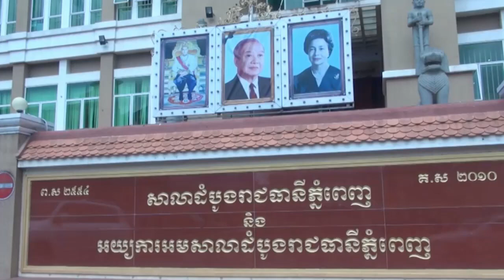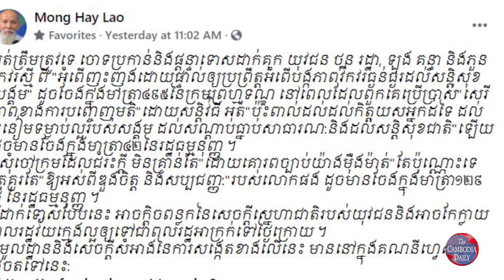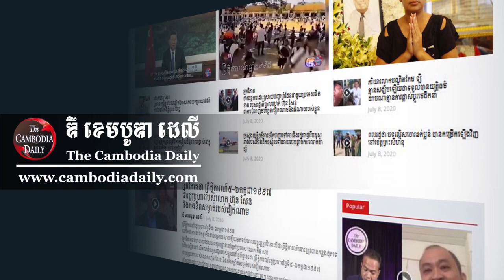ការ​សម្រេច​របស់​តុលាការក្រុង​ភ្នំពេញ លើ​សកម្មជន​បរិស្ថាន​ជា​រឿង​អយុត្តិធម៌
ក្រុម​បញ្ញវន្ត​នៃ​ចលនា​និស្សិត​ដើម្បី​លទ្ធិប្រជាធិបតេយ្យ SMD បាន​ថ្កោលទោស​ដាច់អហង្ការ ចំពោះ​តុលាការ​ក្រុងភ្នំពេញ ​ដែល​បាន​ប្រកា​ល​ក្រម​ដោយ​កាត់ទោស​ឲ្យ​សកម្មជន​បរិស្ថាន ៦​រូប​ជាប់ពន្ធ​ធនាគារ និង​ពិន័យ​ជា​ទឹកប្រាក់​ផង​នោះ​ថា ជា​អំពើ​អយុត្តិធម៌​យ៉ាង​ធ្ងន់ធ្ងរ។